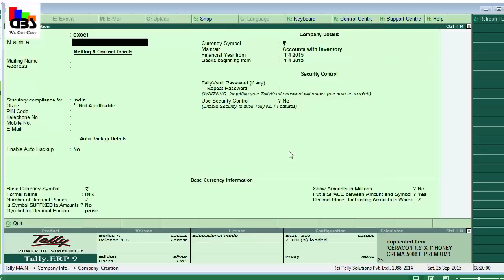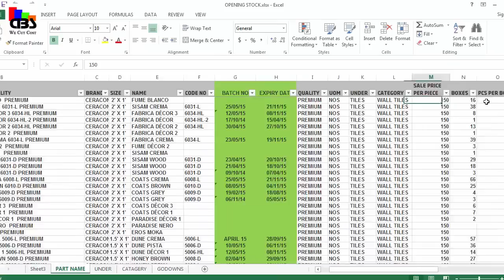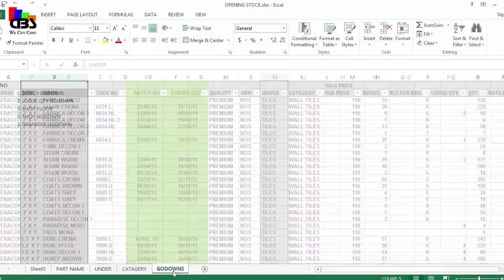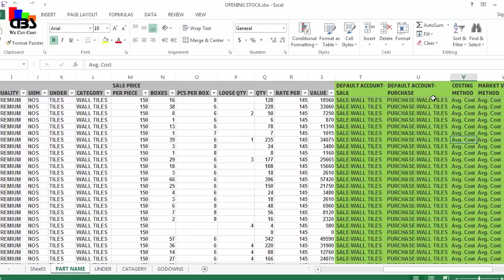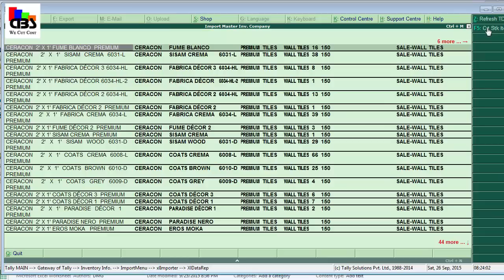Master Inventory Import Excel to Tally.ERP9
Import Master Inventory Data from Excel to Tally.ERP9 with additional description Default Ledger Allocation and Batch wise and godown wise Opening Stock